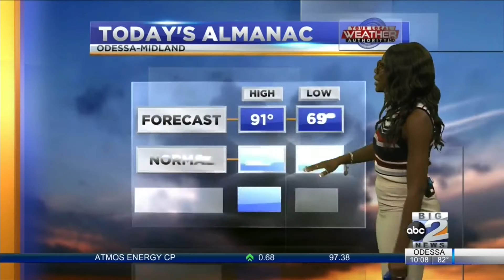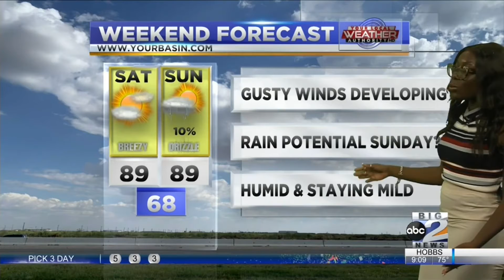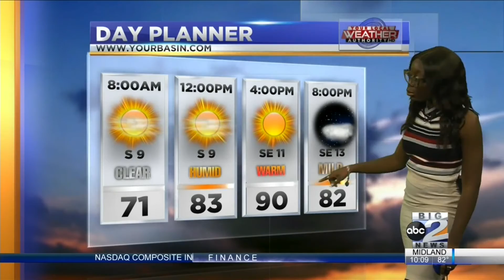Weather - Hurricane Ida Read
PKG intro on the latest for shelter